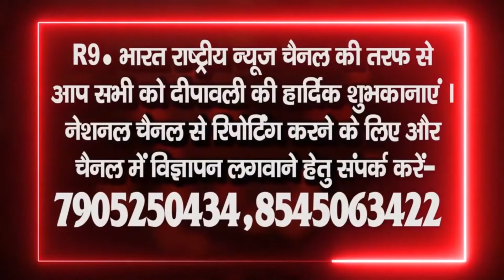शुभकामना सन्देश .....संतोष कुमार सरोज,प्रभारी निरीक्षक परसपुर @fastUpdate@R9BharatTV